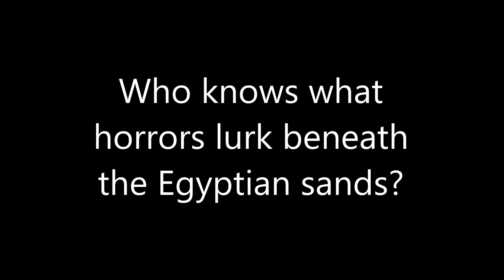Midnight Patrol's 12 Days of Christmas Day 9